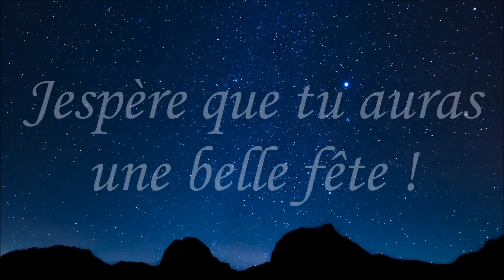JOYEUX ANNIVERSAIRE - Jolie carte d'anniversaire positive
♥ Merci d’avoir regardé ou partagé une de mes vidéos ♥ ! Plein d’autres vidéos sur ma chaîne YouTube LOA LYS – N’hésitez pas à la visiter !! Je suis graphiste-designer indépendante – Je travaille chez moi dans la Sarthe. Illustration, animation, cartes virtuelles, faire-parts-vidéos (mariages, fêtes, vœux, naissances) et montages vidéos divers.

MERCI à tous ceux qui partagent mes vidéos. Je vous en suis très reconnaissante. N'hésitez pas à me suggérer des idées ou à commenter. Vos remarques me font progresser. Vos commentaires me touchent énormément et me donnent la force de continuer ♥ A très bientôt pour de nouvelles vidéos ! LOA LYS